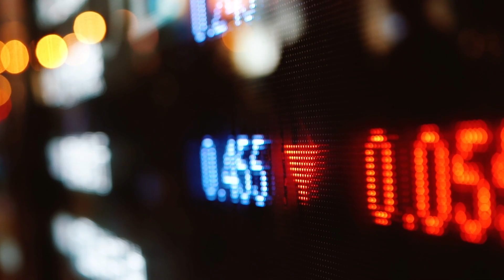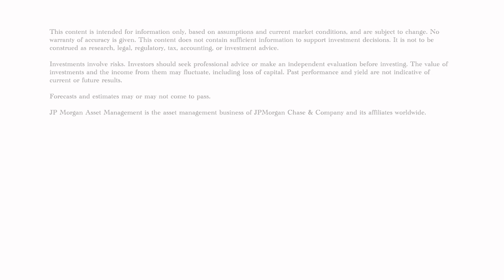Leading with science: A deep dive on biotech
In this episode, David Lebovitz, Global Strategist, Multi-Asset Solutions, is joined by Stephen Squinto, Chief Investment Officer, J.P. Morgan Life Sciences Private Capital, to discuss the alternative investment landscape, the private biotech market and areas of opportunity in 2024 and beyond.

(00:00) Introduction
(00:50) Backdrop of private markets and introduction to biotech
(04:34) Challenges and opportunities in biotech
(07:35) M&A
(09:58) Market themes
(14:50) Valuations
(16:25) Closing remarks